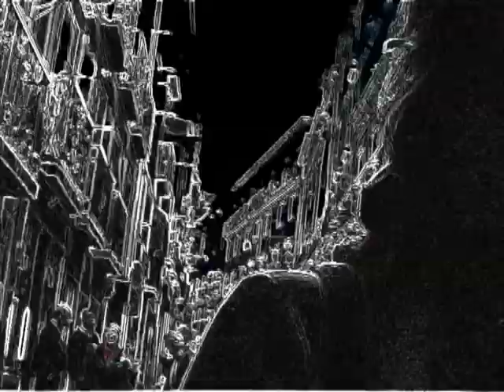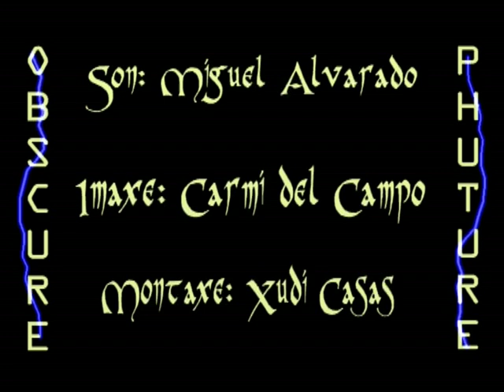Videoclip Obscure Phuture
Imaxe: Carmina del Campo
Montaxe: Xudit Casas
Lisboa & Celanova - 2006
Premio Vídeo Dixital CeLANova Party 2006